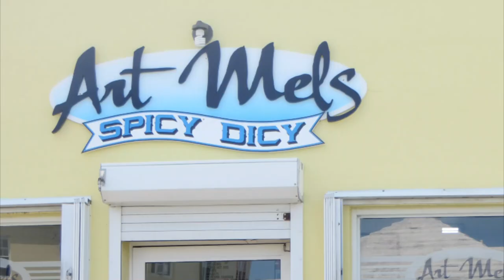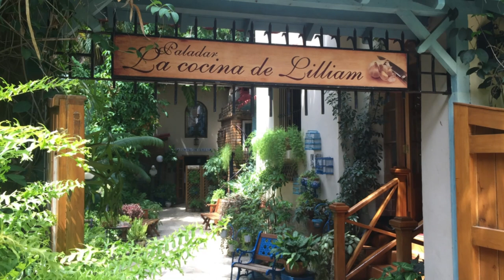10 best warm place to travel in winter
10 best warm Places to travel in winter | Best warm places to travel in winter
Today's video will be about: Best warm places to travel in winter
About Channel:
Welcome to Tour Advisor. Here on this Channel, you'll find the best Tour Videos to help you plan your next Trip. We post Content related to the best places to visit in the world and say hello to our Viewers in Tourism. Our Main motive is to help tourists all over the world as much as possible. So, If you're a Travel Addict or Tourist and love to explore new Places in the world, This Channel is for you! Thanks for visiting!